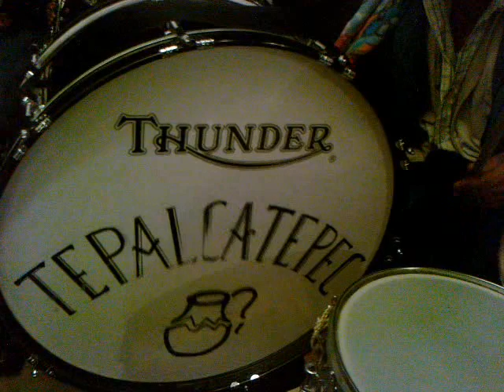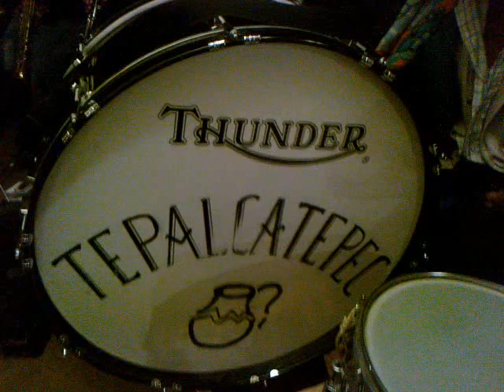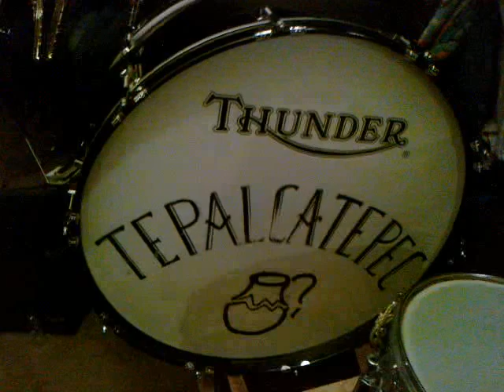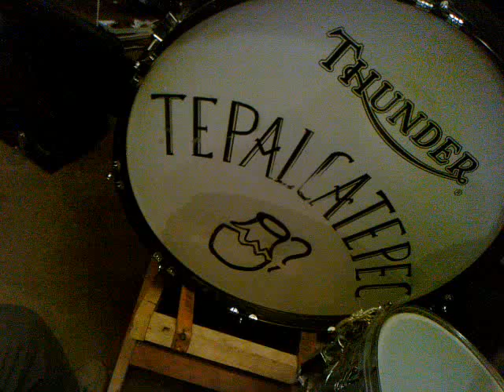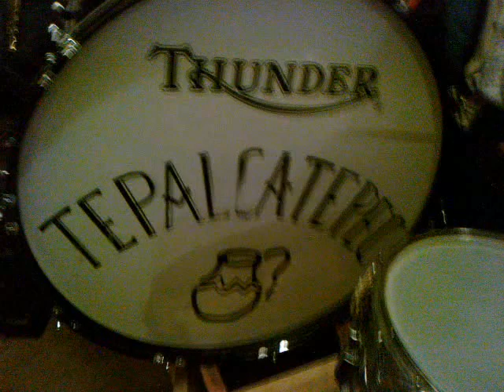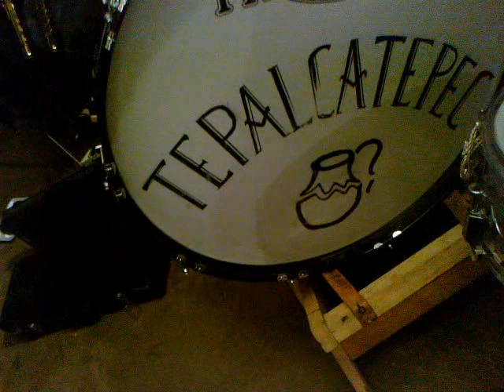San Pedro Tepalcatepec Yautepec.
Esta es una de las marchas que se tocan en velorios de difuntos y veladas de cruz.